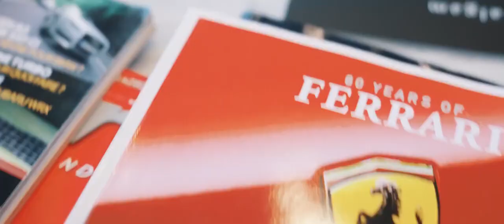Ferrari SF90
C’est une belle Ferrari SF90. C’est une voiture de luxe et elle a l’air incroyable. Si vous recherchez une voiture que vous pouvez vous sentir incroyablement fier de conduire, c’est le choix parfait.